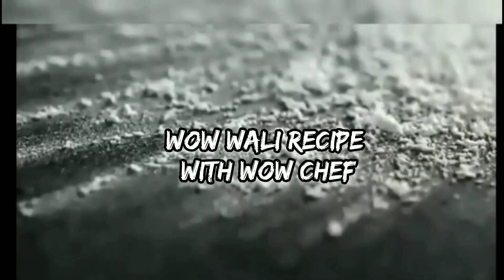Mughlai Chicken Changezi recipe restaurant style एक बार खाओगे तो उंगलियां चाटतेरह जाओगे |सबपूछेंगे.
Assalam o Alikium this is ziyan bagwan from wow wali recipes

FoodRecipesCookingTutorialKitchenEntertainmentTastyDIYMealsDessertsDinnerBreakfastLunchEasywow wali recipe How ToBengali RecipesPakistani RecipesIndian RecipesSimple and Fun Recipes

wow wali recipe
wow wali recipe cook with ziyan bagwan
wow wali recipe with wow chef
wow wali recipe with ziyan bagwan
wow wali recipe from ziyan bagwan
chatpati recipe
instant recipe
jhatpat recipe
yummy &delicious recipe
ramzan special
break fast recipe
sweet kicthan
iftar special
new dish